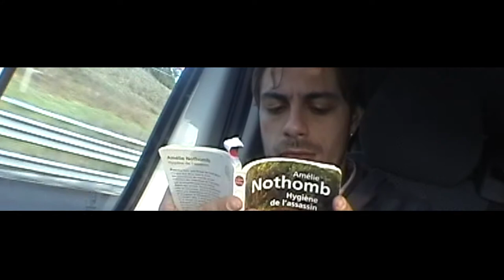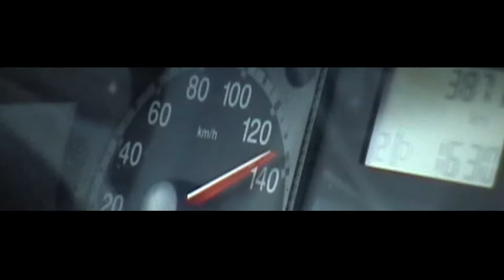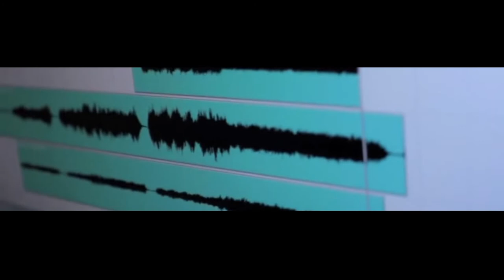HC-B - Deux [ Official Music Video ]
‘Deux’ is the new single by serpentine instrumental rock band HC-B, taken from their third album "Rough" out now through Hidden Shoal).

‘Deux’ is a masterclass in slow-burning restraint, its guitar and bass melodies weaving around each other in dizzying patterns. The song’s cumulative power comes from the tenacity with which the band explore each facet of the main theme’s melodic colours before erupting into fuzzed-out power chords at the song’s climax. What’s even more impressive is hearing ‘Deux’ within the context of the album, as each of the five long pieces complement and play off each other, creating a satisfying whole that evolves kaleidoscopically with repeat listens.

Email Cam at Hidden Shoal for more details: cam[@]hiddenshoal.com